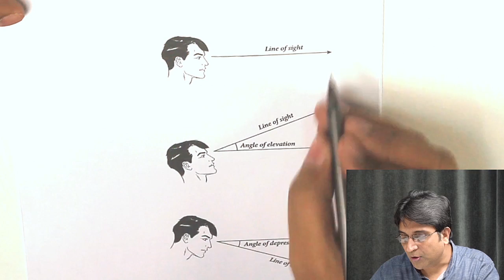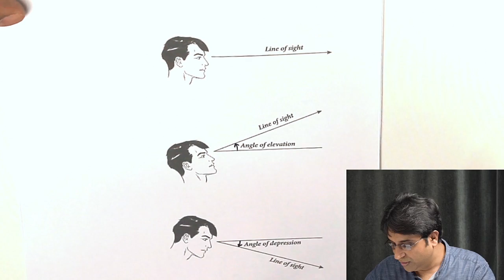Line of Sight - Trigonometry | Applications of Trigonometry 02 | CBSE Class 10 Online | Mathematics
For CBSE Class 10 videos visit our and try our e-learning app with quizzes to improve your conceptual understanding of mathematics and Science (Physics and Chemistry) subjects.

All Videos are copyright protected. Hari The Lion Learning Technologies Pvt Ltd